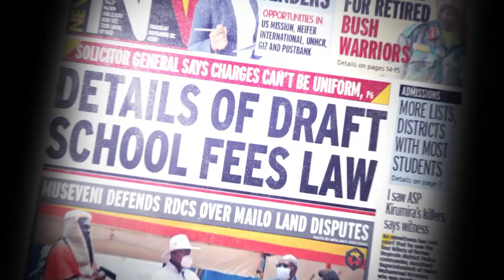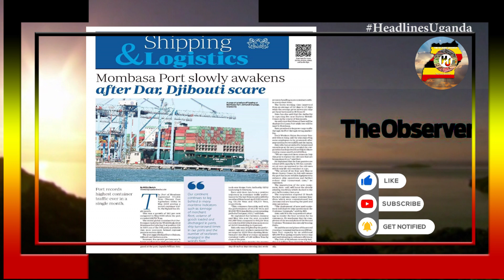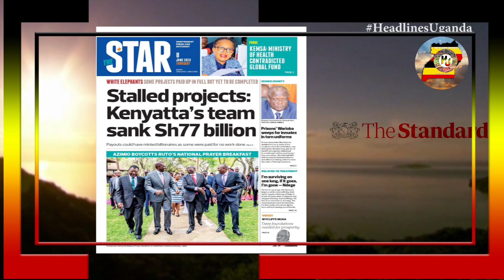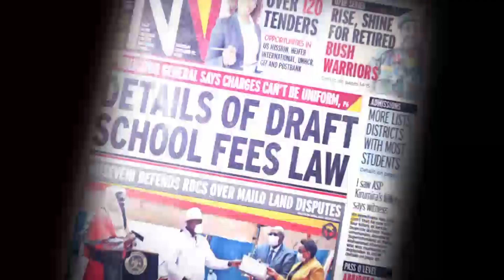HEADLINES UGANDA.8TH.JUNE.2023.EAC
Daily Monitor.
Museveni, US envoy discus anti-gay law. SFC to help KCCA fix potholes. Ministry vehicle used in robbery, rape crimes.

New Vision.
Economy to grow at 7%. Attack on UPDF General Muhoozi in Somalia. Parliament to monitor MPs ministers’ performance.

The Standard.
Prayer day: Tax talk outshines unity call. Let’s put an end to this madness in Shakahola. Shillings 0 billion more for Ruto to send in ramping up limping economy.

Standard Real estate.
Can new housing fund create 25,000 jobs? Construction boom: Kenyan builders thriving in Somaliland. Energy: Enhancing solar safety at home.

The Citizen.
Multi-billion investment to boost barley farming. Why there is debate on Dubai firms port proposal.Solid waste can create thousands of green jobs across East Africa.

The Star.
Stalled projects: Kenyatta’s team sank shillings 77 billion. Azimio boycotts Rutos national prayer breakfast.

Shipping and logistics.
Mombasa port slowly awakens after Dar, Djibouti scare. Port records highest container traffic ever in a single month.

Disasters: Government to build model village for displaced families. Young Rwanda heroes return home after PSG football glory.

Thursday big stories.
Exports, Politian’s and economists react to address. Kato Lubwama: A tale of laughter in the midst of sadness.

Our environment.
Things you can recycle. The following items can go in your recycling bin once they are clean and dry.Sort plastics into categories.

On this day in Uganda.
First female Ugandan prime minister named. Robinah Nabbanja was nominated, confirmed by parliament.

Gun crime.
The recently isolated incidents of misuse of firearms and killing innocent people is being handled.

History.
Five years since Abiriga Ibrahim was shot dead. The politician and Member of Parliament was killed on near his home in Kawanda.

Commodity prices.
Prices of domestic goods and service have come down compared to what they were one year ago.

Babirye opts for out of court settlement. Why Ugandan strikers struggling. Ashraf unleashes his son on rally circuit.